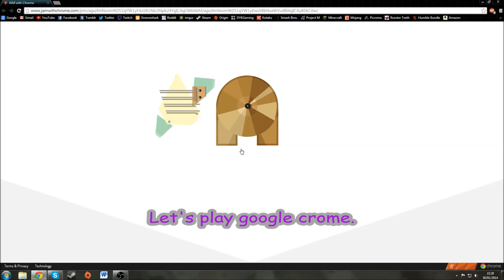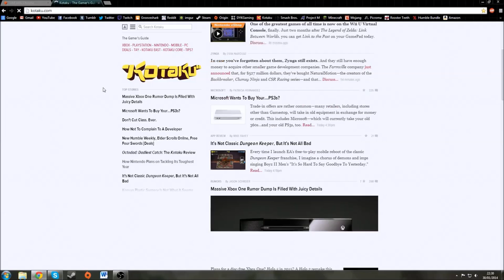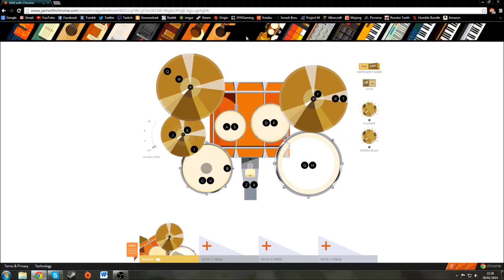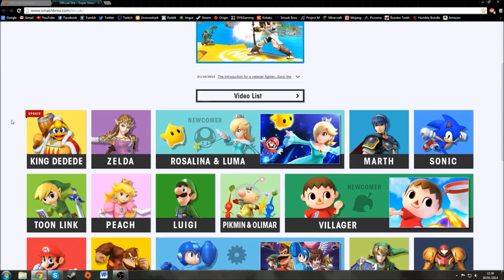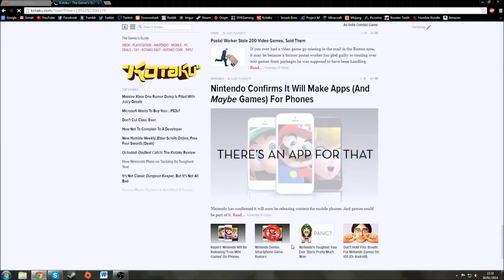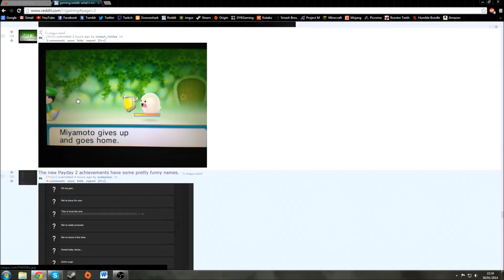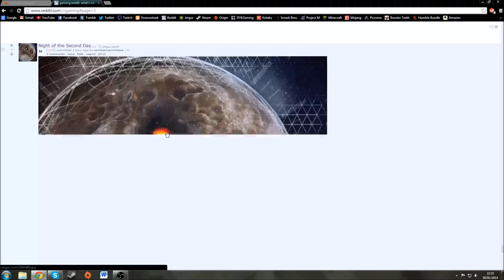Let's play google crome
gud game
skype call banter lads:
snipars
The Panorux
Please Consider supporting me on Paetreon! /Strontiummuffin